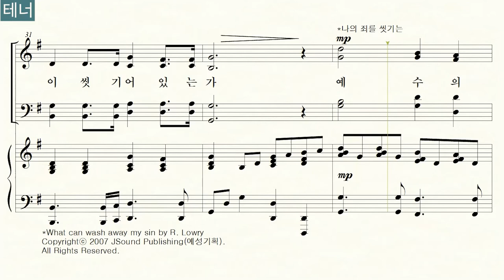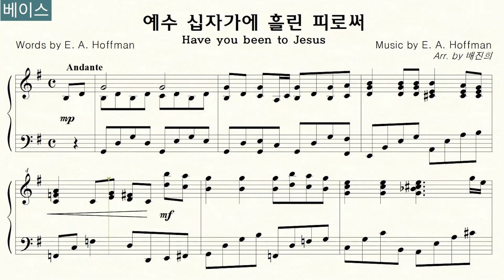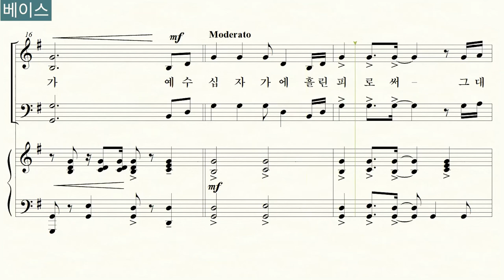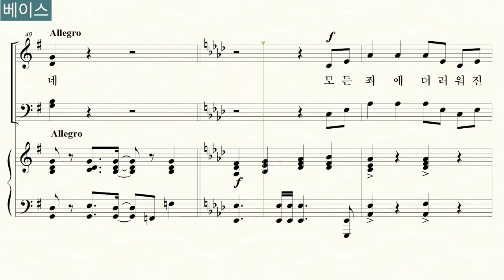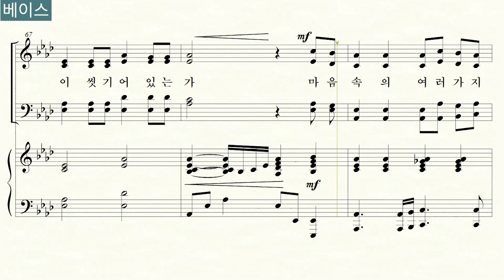예수 십자가에 흘린 피로써_Have you been to Jesus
곡명: "예수 십자가에 흘린 피로써_Have you been to Jesus"

00:00 전체듣기
03:07 소프라노
06:15 알토
09:23 테너
12:30 베이스